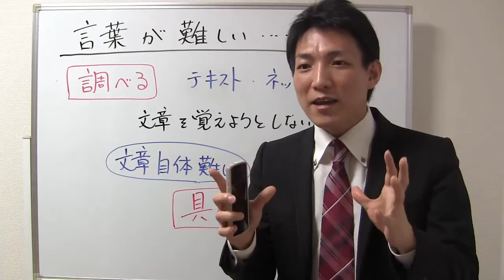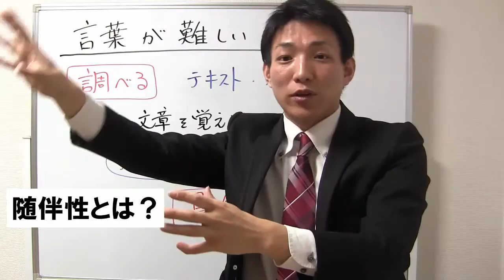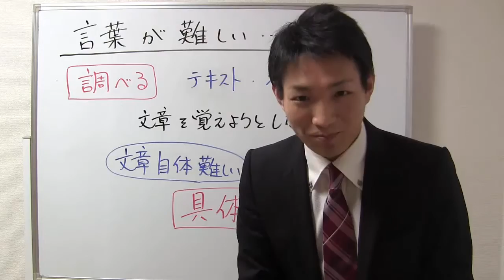法律用語（言葉）が難しくて勉強が進まない場合どうするか？【宅建Q＆A】